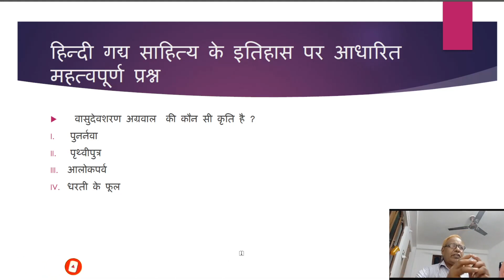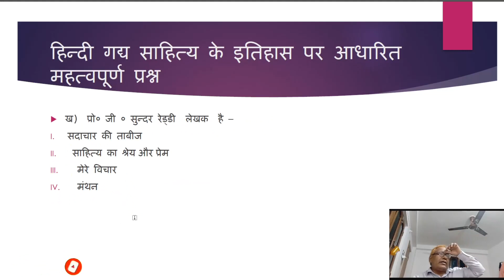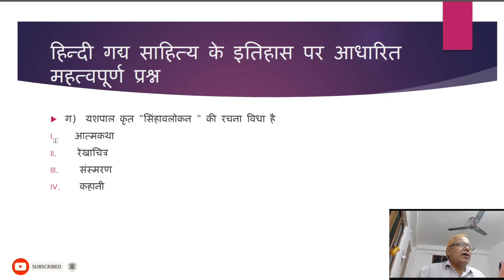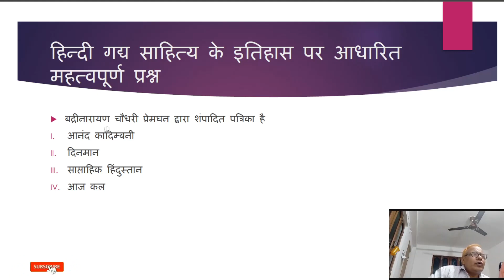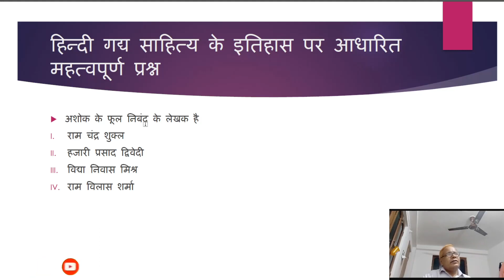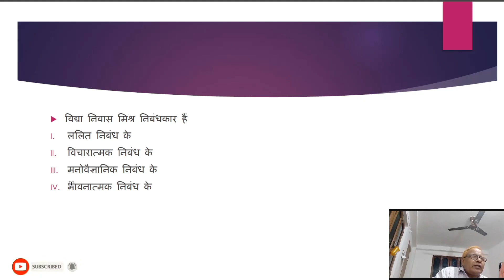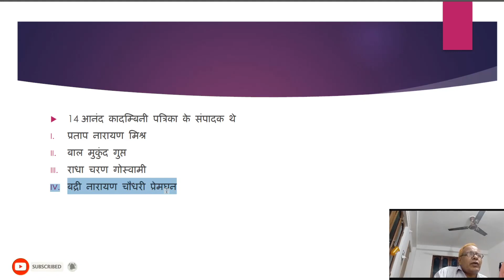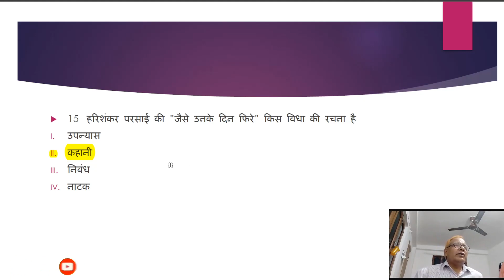हिन्दी गद्य साहित्य के इतिहास पर आधारित महत्वपूर्ण प्रश्न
काशी कृषक इण्टर कॉलेज हरहुआ वाराणसी